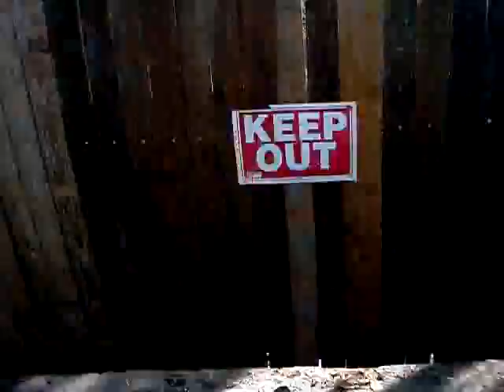one of the most beutifull things a gate to keep maggots out